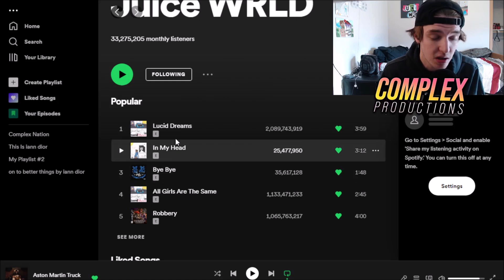Juice WRLD: Perfect Rollout to TPNE 👀 | *New Year's Eve Theory*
The PERFECT rollout for the next Juice WRLD album, The Party Never Ends.

0:00 Intro
0:16 In My Head Streams
0:59 December 2nd Single
1:56 TPNE on New Year Eve
2:55 TPNE Sales
4:13 Outro